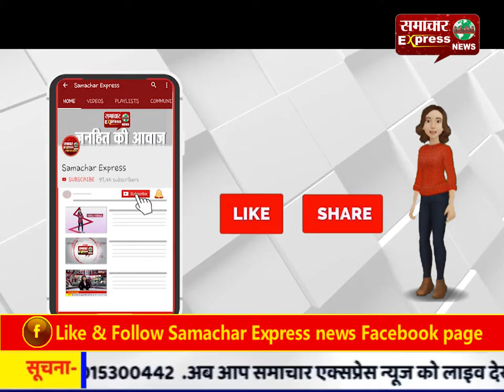रायपुर में हुक्का बारो पर पुलिस का छापा